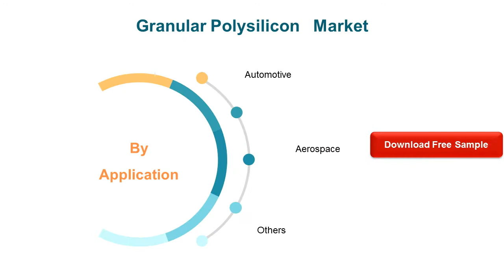Granular Polysilicon Market Outlook 2021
The Granular Polysilicon market is analysed and market size information is provided by regions (countries). The report includes country-wise and region-wise market size for the period 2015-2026.